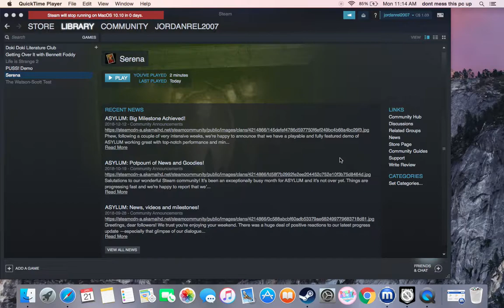I don't know about this game| Serena maybe part 1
this game is cool i like it so maybe li'l make a part 2 and sorry for not making a video for a time